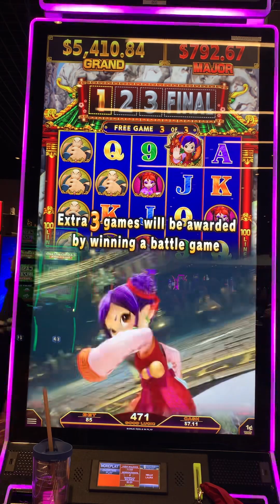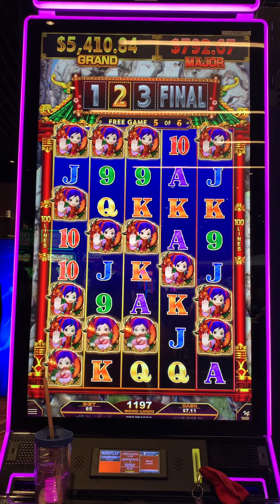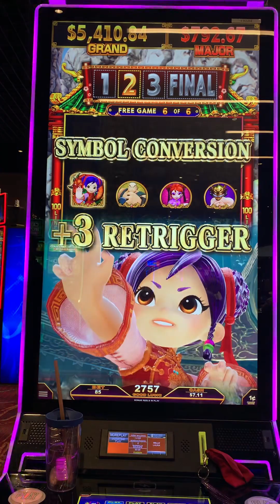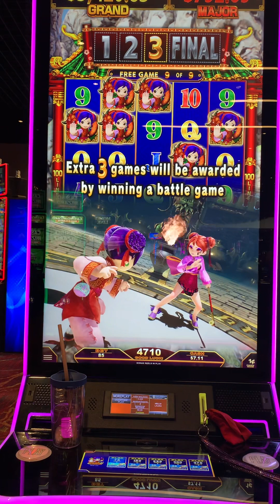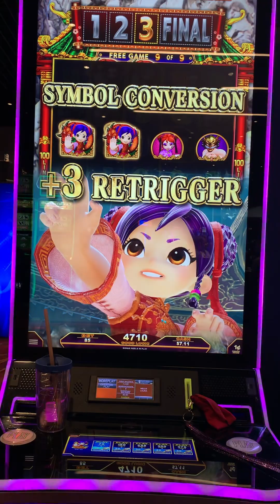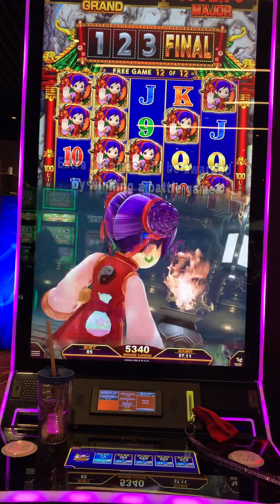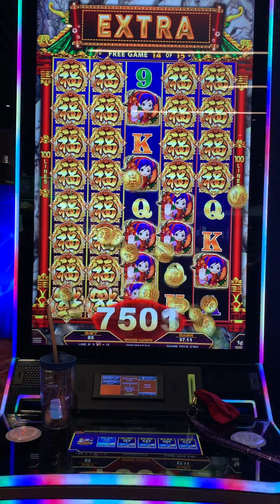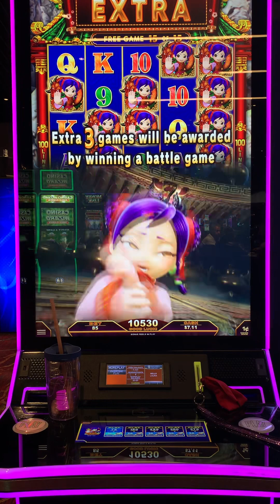Kung Fu Empress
Multiple bonuses and re-triggers￼